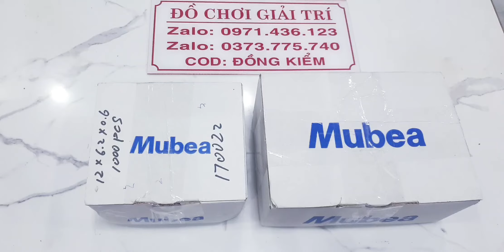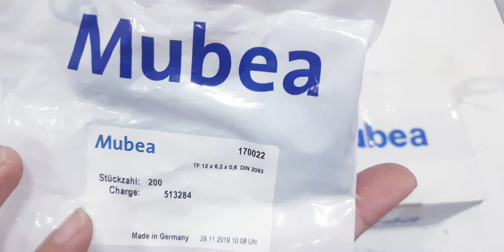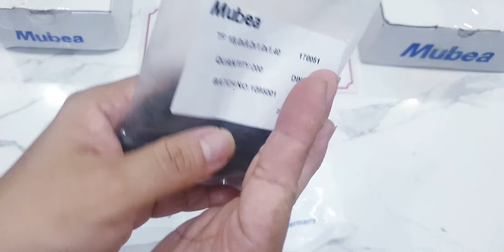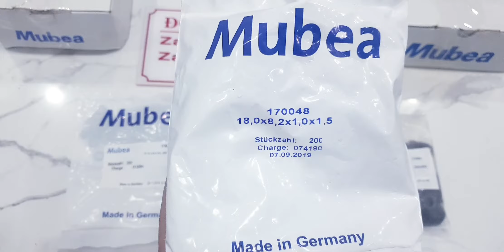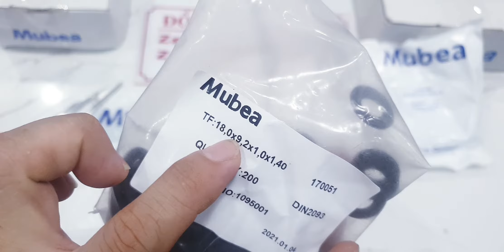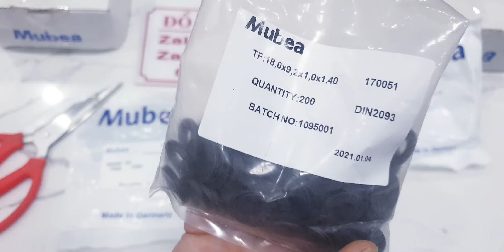loxo đĩa mubea- hàng nhập- chuẩn size thông số cho các loại van điều áp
loxo đĩa mubea sửa van hồi áp chậm#